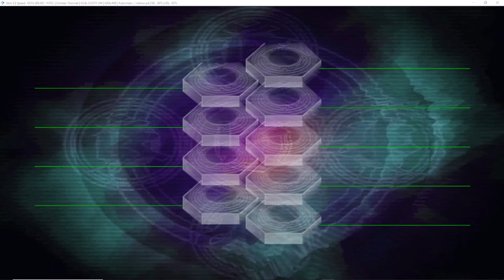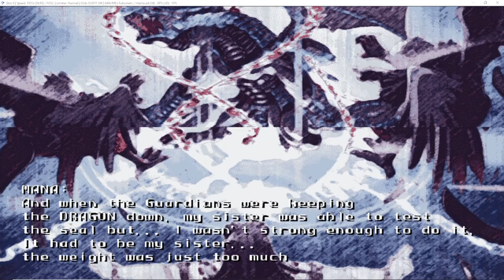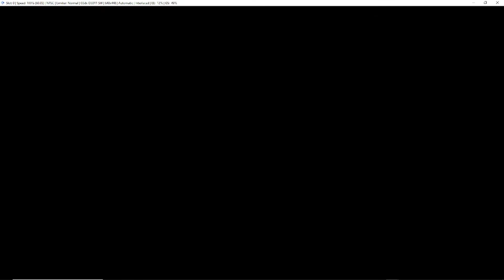BRO! WTH I CAN'T BECOME The DRAGON!? Bloody Roar 4 Gameplay #2 [Ryoho & Mana, the Ninetails]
Bloody Roar 4 is a Fighting video game published by Hudson Soft, Konami released on November 11th, 2003 for the PlayStation 2.